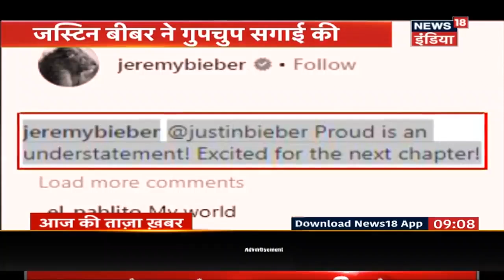Italy: बेटों के साथ Hrithik की मस्ती | News18 India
Hrithik Roshan is spending quality time with his kids in Europe. He shared pictures from the tour on his social media account. Have a look.